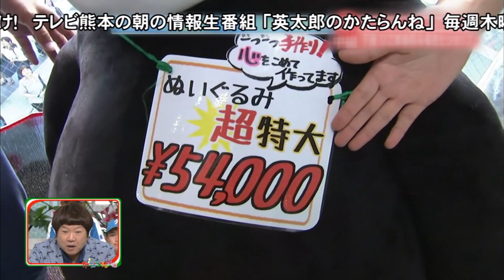DVD「出張！くまモンとかたらんね2015～2017」ダイジェスト映像【公式】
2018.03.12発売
DVD「出張！くまモンとかたらんね2015～2017」
￥3,575 (税抜価格 ￥3,250)/COZX-1420-1

オリジナルキャンバスサコッシュ付

続編要望の声にお答えして、DVD第二弾発売！
やんちゃなくまモンが、いろんなところへお出かけ！
「出張！くまモンとかたらんね」爆笑名場面集！

今作は、2015年12月から2017年10月までの番組コーナーの好評だった場面を選りすぐり、名場面、爆笑シーンの数々を収録。また、太田弘樹、緒方由美と共に、スタジオで名場面を面白おかしく振り返ったり、突然対決したりするコーナーもDVD用に新たに録り下ろしました。
更に、2016年4月に発生した熊本地震後の熊本の復興リーダーとしての活動も収録。熊本でのくまモンの活躍ぶりをお楽しみください。
さらには、くまモンのオリジナル・キャンバスサコッシュも付いており、くまモンファンには欠かせない作品に仕上がっています。ご期待ください。

【収録内容】
○やんちゃ！我らがくまモン
2015年12月10日 阿蘇猿まわし劇場
2016年11月17日 八代妙見祭
2017年6月29日 加藤神社・茅の輪くぐり
2017年8月17日 御船町・恐竜博物館
2016年8月4日 八代本町アーケード
2017年2月23日 菊陽町総合交流ターミナル さんふれあ
2016年8月11日 ひごまるのふるさとショップ
2016年10月27日 合志市・旬の里芋を収穫
2017年7月27日 道の駅 すいかの里うえき

○スタジオ フリートーク※

○かたらんねDVD限定一本勝負！くまモンVS太田弘樹(1) 大相撲かたらんね場所※

○息ピッタリ！くまモンとオガッチ
2017年10月5日 八代市・女相撲
2017年9月14日 道の駅 竜北
2017年6月1日 八代市・平家いずみ お茶祭り
2016年9月1日 熊本市広域防災センター
2017年10月12日 きくち秋まつり

○かたらんねDVD限定一本勝負！くまモンVS太田弘樹(2) バトミントンかたらんねカップ※

○迷(?!)演技だモン！くまモン劇場
2016年2月18日 上益城郡嘉島町 足手荒神
2016年8月25日 南阿蘇観光りんご園
2017年10月26日 植木町・安藤果樹園

○かたらんねDVD限定一本勝負！くまモンVS太田弘樹(3) 叩いて被ってジャンケンポン※

○すごいモン！太田さん大奮闘
2015年12月24日 阿蘇郡南小国町 黒川温泉
2017年8月31日 八代市日奈久中町 山頭火
2016年4月7日 八代市鏡町・フナ取り神事
2017年1月12日 玉名市・出初式

○おまけ※

○エンディング フリートーク※

※録り下ろし映像

出演：くまモン、太田弘樹、緒方由美

2018年作品　55分収録
片面1層，チャプター有，メニュー画面
カラー/16：9LB
音声　ステレオ/リニアPCM

(C)2010 熊本県くまモン